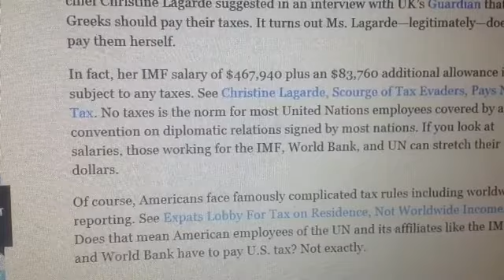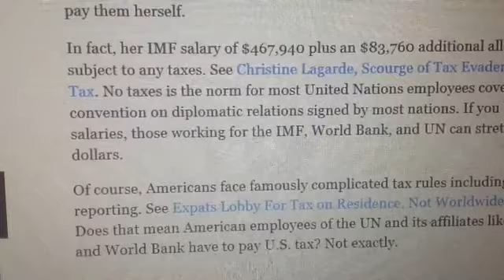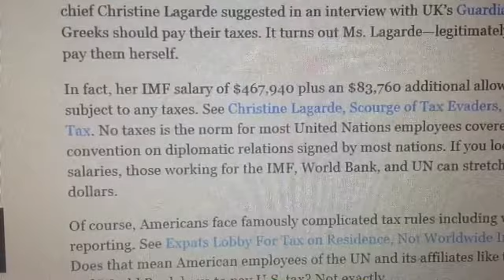IMF World Bank worried but they Don't pay Taxes !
IMF Christine Lagarde does not pay any Taxes but she wants you to Pay Taxes, LOL Suckers !